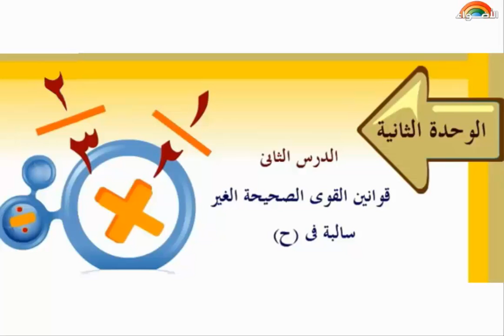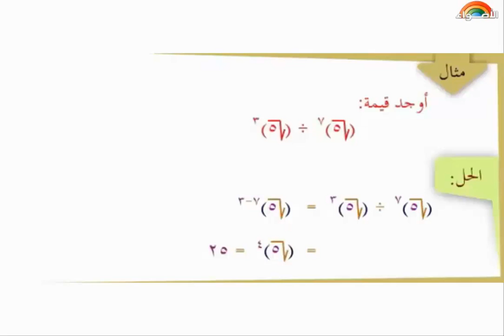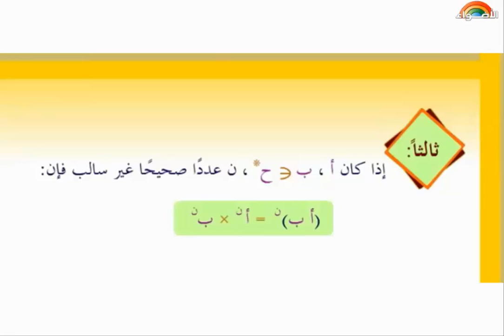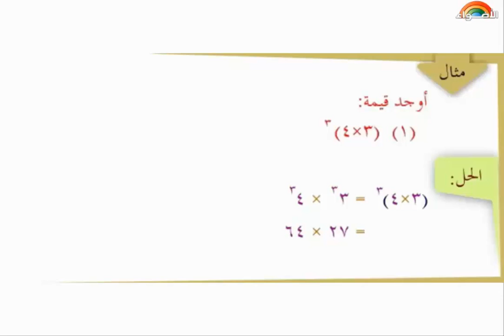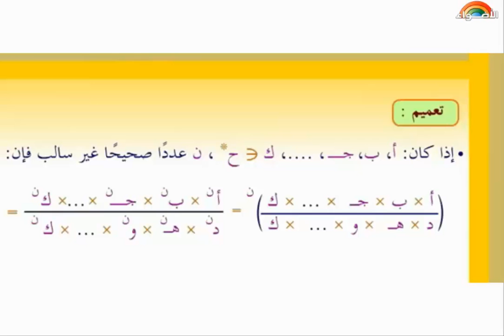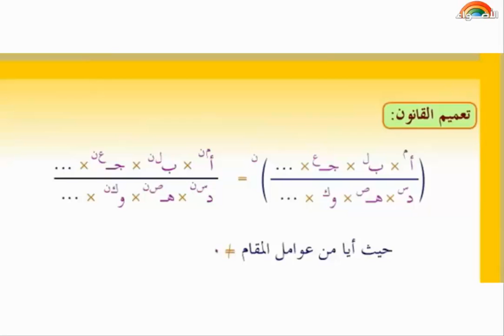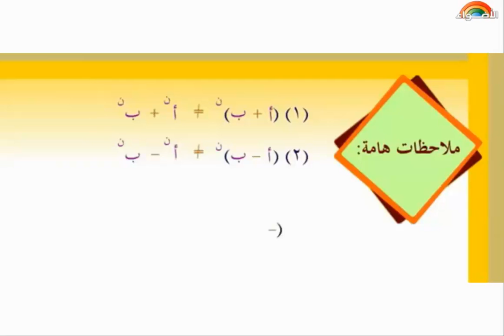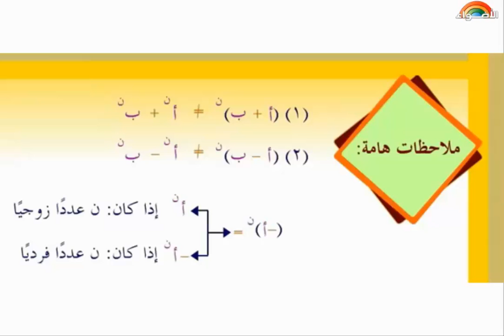الوحدة الثانية - قوانين القوى الصحيحة غير السالبة فى ح- الصف الثاني الأعدادي - الفصل الدراسي الثاني